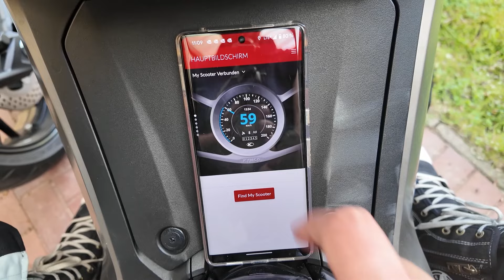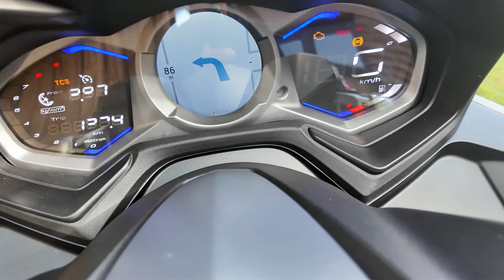Kymco AK 550i Premium | Revisione | pro e contro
Breve recensione della Kymco AK 550i Premium con pro/contro, equipaggiamento, dati tecnici, test drive, accelerazione ecc.